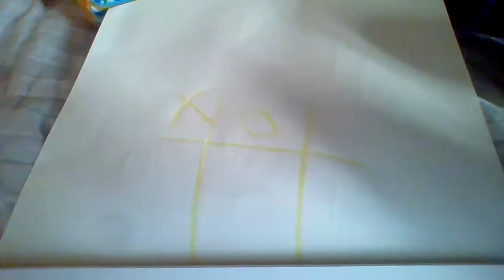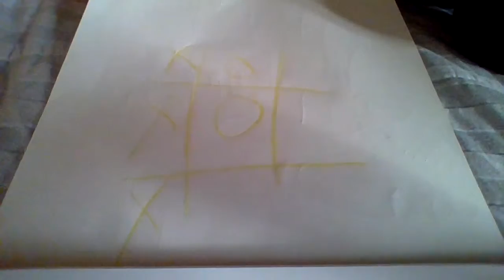Alone Friends 2